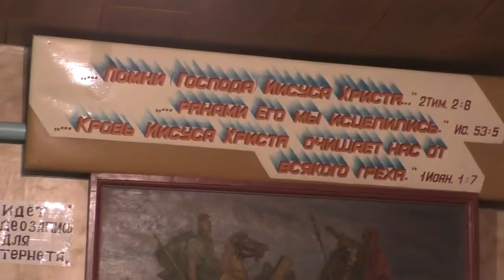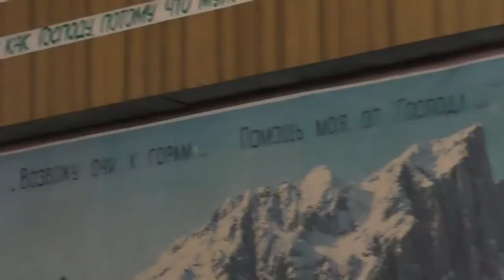Собрание. День открытия нашего сайта "Во свете Библии". 02.02.2020